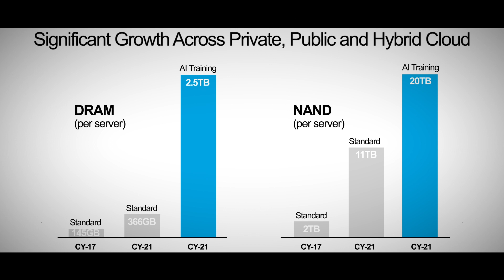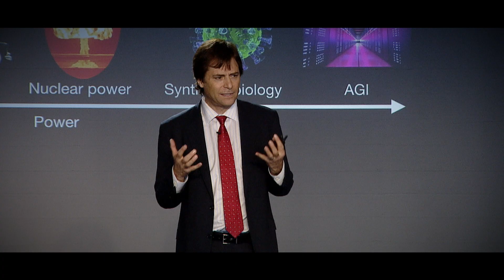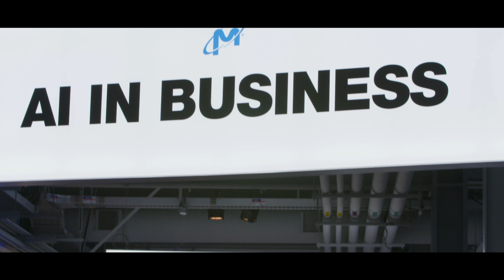Micron Insight’18: Highlights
At Micron Insight 2018, thought leaders from business, technology and academia explored how AI enriches life. Key topics discussed included AI in healthcare, life and business.